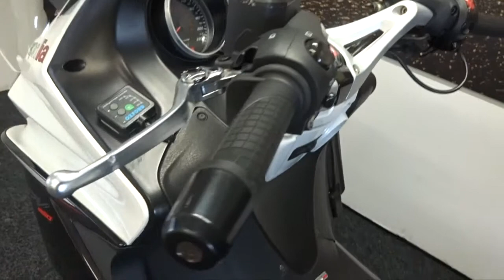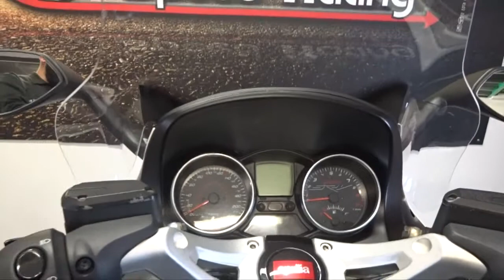Aprilia SRV 850. Rare, Low Miles, FSH, Leo Vince Exhaust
2012 Aprilia SRV 850, 3 previous owners with just 9,300 miles on the clock. Great condition all round and rides and runs exactly as it should.

What the reviews say:

“Feels exactly like what it is – a 76bhp V-twin motorbike engine crammed into a scooter. Big twist-and-gos often have a delayed throttle response. Not this. Twist your wrist and it just goes. And goes. And goes.”

This is the fastest scooter ever released with a claimed 76bhp kicking out of that V-twin motor!

They are a fantastic and rare scooter to be out and about on whether you are nipping around town or out for a weekend jolly.

This is a factory standard machine with just the addition of a Leo Vince exhaust (which sounds awesome!), heated grips and a Givi top box.

This bike is in good condition with just a couple of age related marks, mainly just the step area which is always common on scooters, low mileage and full service history so this bike is ready to go and be enjoyed!

This is a great bike whether a commuter or just fun bike.

All our bikes have a 31 point mechanical & safety check completed prior to sale and include a 3 month warranty* Part exchanges welcome, UK Delivery from £99+VAT